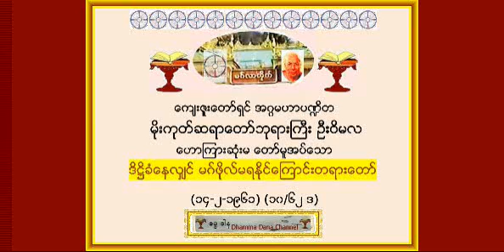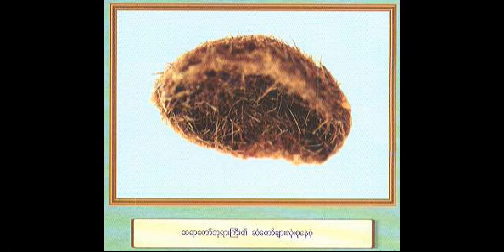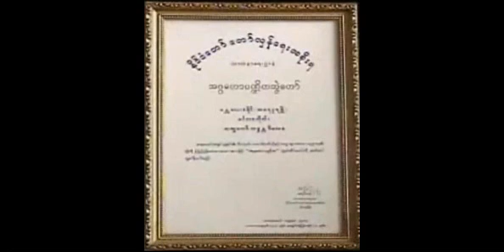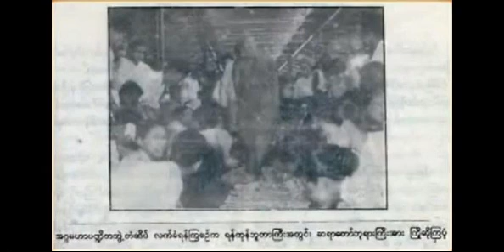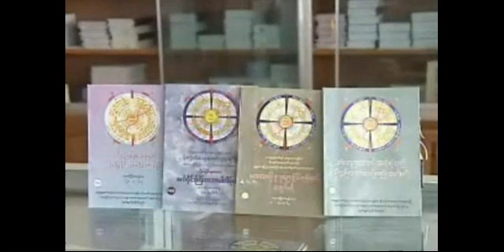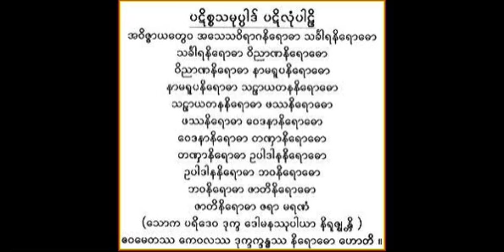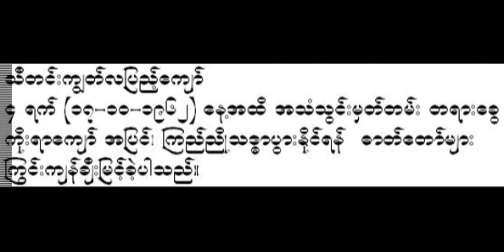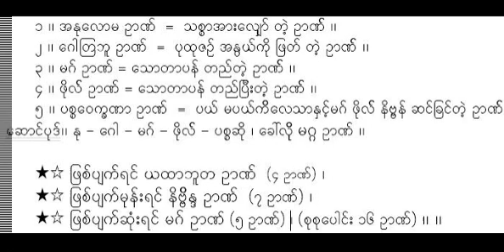ဒိ႒ိခံေနလွ်င္ မဂ္ဖိုလ္မရႏိုင္ေၾကာင္းတရားေတာ္ (၁၀/၆၂ ဒ) - မိုးကုတ္ဆရာေတာ္ ဘုရားႀကီး ဦးဝိမလ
ဒိ႒ိခံေနလွ်င္ မဂ္ဖိုလ္မရႏိုင္ေၾကာင္းတရားေတာ္ (၁၄-၂-၁၉၆၁) (၁၀/၆၂ ဒ) - မိုးကုတ္ဆရာေတာ္ ဘုရားႀကီး ဦးဝိမလ အဂၢမဟာပ႑ိတ။ Mogok Sayadaw gyi U Vimala, (ဓမၼဒါန Dhamma Dana YouTube Channel,